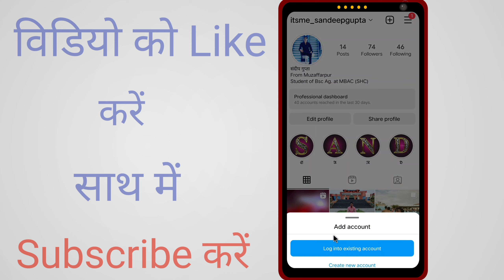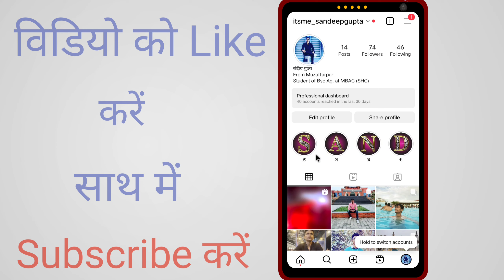Instagram ki dusri id kaise login karen | instagram par dusri id kaise login karte hain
Instagram ki dusri id kaise login karen
Instagram ki dusri id login karne ka tarika
Instagram par dusri id kaise login kar sakte hain
Instagram me dusri id login karna hai
Instagram me second I'd kaise login karen
Instagram par dusri I'd login karna batao
How to login second id on instagram
How to login instagram second account
How to login second instagram account